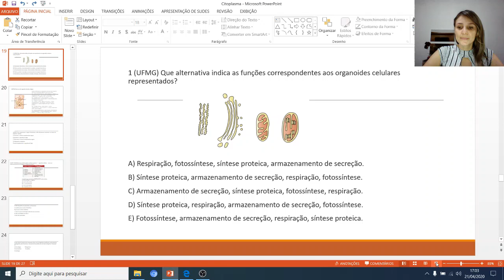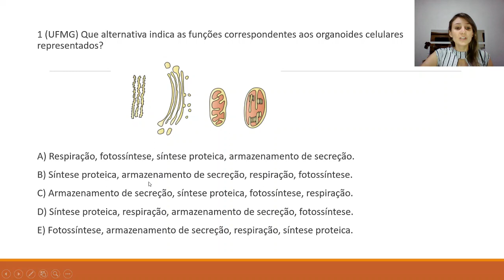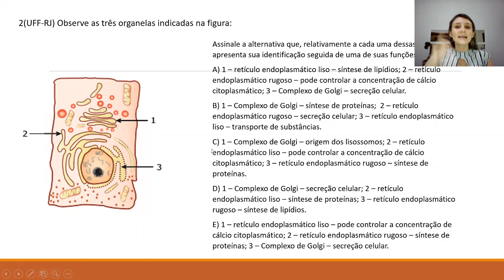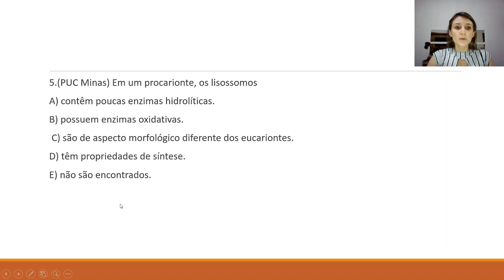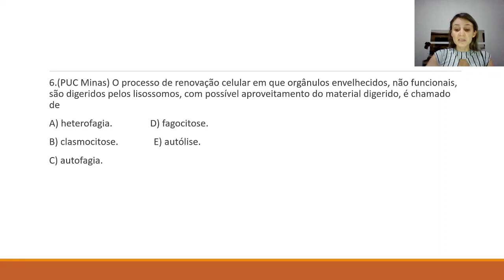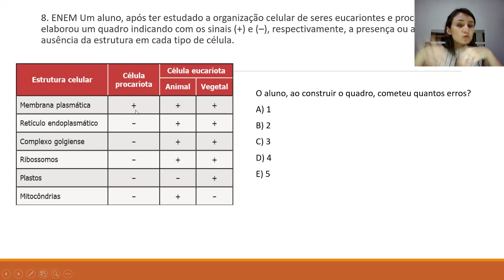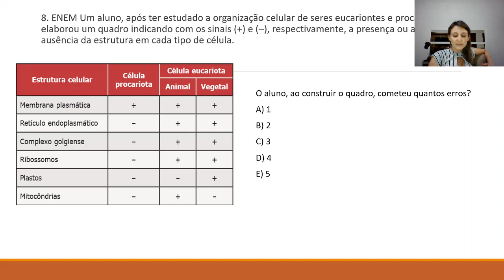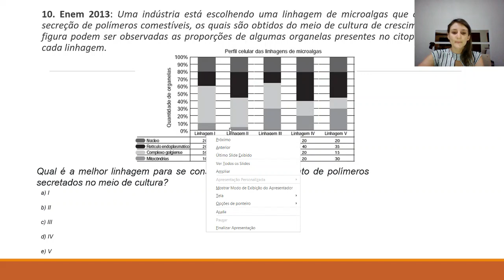Biologia citoplasma exercícios ENEM